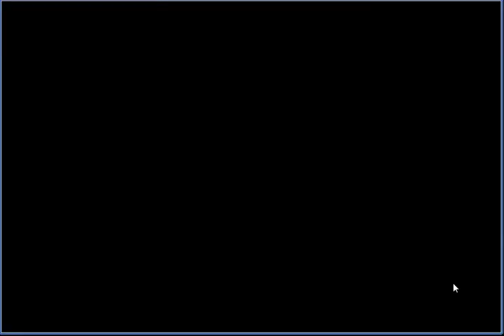【フラワーナイトガール】キャラクタークエスト オシロイバナ オシロイバナの雨上がり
今回は[キャラクタークエスト]となります。  ■その他ゲーム実況